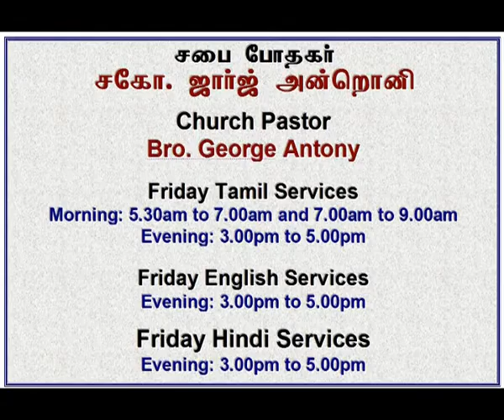2009 09 22, இயேசு என்று சொல்லவேமாட்டேன் என்றவர், தற்கொலைசெய்து, மரித்து, உயிர்த்து "இயேசுவே" என்றார்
இயேசு என்று சொல்லவேமாட்டேன் என்று சபதம் எடுத்தவர், தற்கொலைசெய்து, மரித்து, உயிர்த்து "இயேசுவே" என்றார்.
Episode Man swore, "I will never say JESUS by my mouth even if I die"; he committed suicide, then came back to life and called, "JESUS"